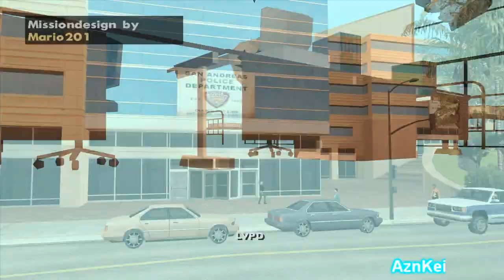GTA San Andreas DYOM: [Mario201] Dario's Stories (part18) (720p)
This is me (AznKei) playing an DYOM (Design Your Own Mission) in GTA San Andreas. These missions are from the "Dario Stories" mission series and were made by "Mario201".

Story:
It's about Dario shitting on everyone in the DYOM community.

The link of this DYOM mission series can be found